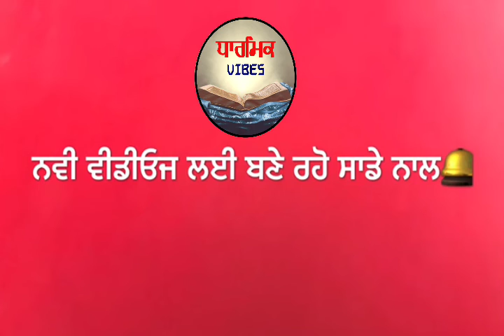Bhai Mati Dass Ji / sikh warrior / Biography Gurbani Katha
bhai mati dass,
bhai mati das ji song,
bhai mati das guru da pyara mukho satnam bolda,
bhai mati dass niwas gurudwara sis ganj sahib delhi,